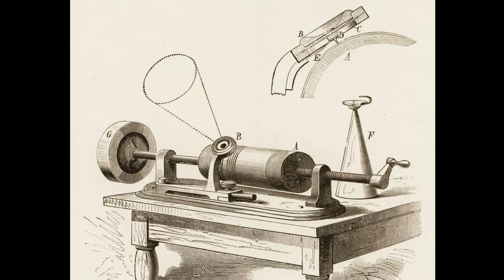Streets of Cairo Dan W Quinn 1895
Another Banger by Dan.